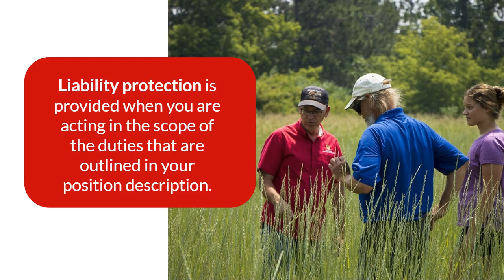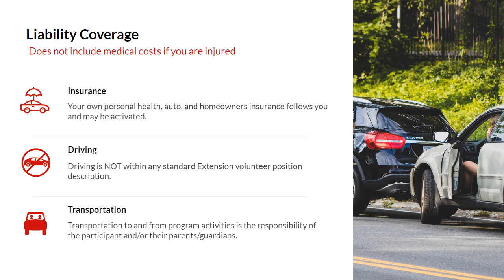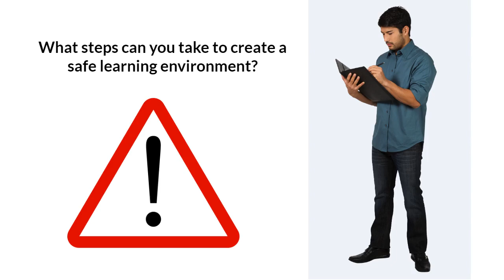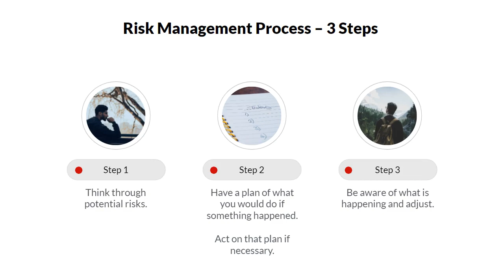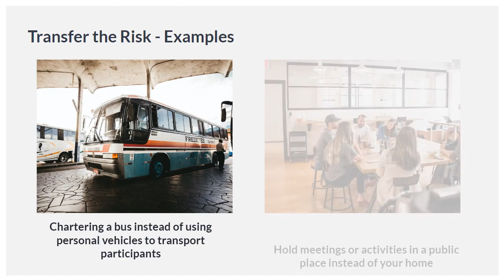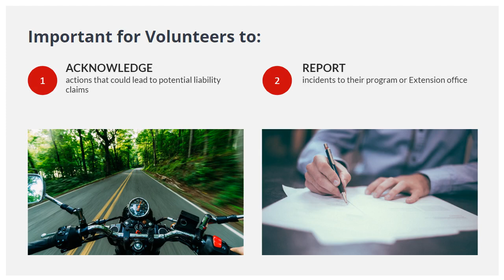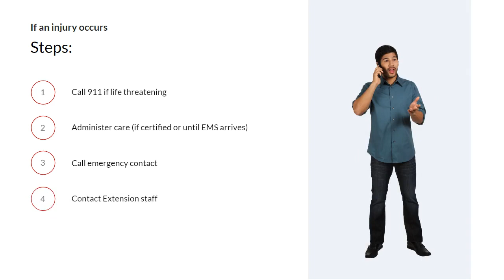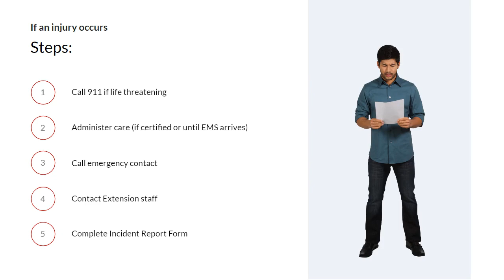Volunteer Liability and Risk Management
The University of Wisconsin-Madison can be liable for acts of negligence or unsafe actions, so it’s important to use one’s best efforts to follow the University and program policies and show that a volunteer is thinking about keeping people safe. As a volunteer with the Division of Extension, it’s important to act within the scope of the volunteer position description.

The topics in this video include a description of liability protection for volunteers and the Risk Management Process, which is creating a safe environment and thinking about things before they happen. The video also talks about developing a Risk Response and asking the question, “What can we do to reduce, transfer, or avoid the risk?” Finally, the video discusses the steps for a volunteer to take if an injury does occur.

Volunteers hold an important role within the Division of Extension and directly impact the experiences and resources provided to families and communities across Wisconsin. The staff at UW-Madison Division of Extension are thankful for volunteer support and the ways in which they teach, learn, lead, and serve, transforming lives and communities.